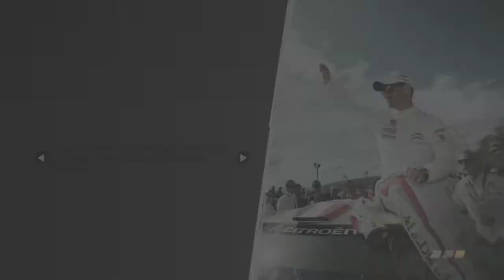WRC 4 FIA World Rally Championship - Gameplay